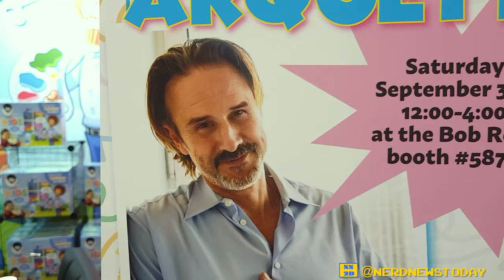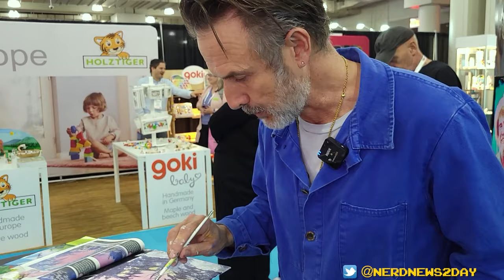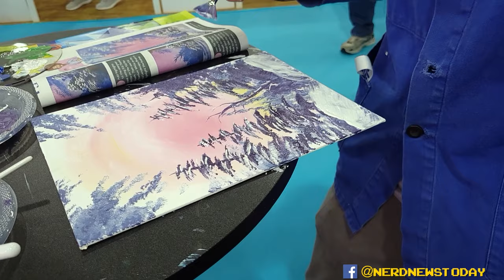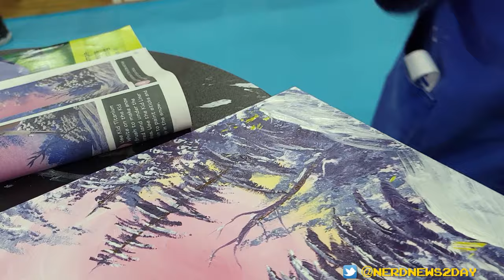David Arquette talks Bob Ross & Wrestling - TOY FAIR 2023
David Arquette was hanging out at the Bob Ross Company booth during NY Toy Fair 2023, painting a landscape using their new "Happy Lessons in a Box" painting set for kids. I spent some time chatting with the Hollywood actor about being a certified Bob Ross instructor, why he loves painting in the Bob Ross style, whether he is done pro wrestling or not (and if he did step into the ring again, who he wants to wrestle) along with what his kids think of his infamous death match against Nick Gage where David nearly died from a wound inflicted on his neck, and how art has been therapeutic for him. This is a side of David you've probably never seen before, in a true place filled with serenity and happy little trees.

Order the Bob Ross "Happy Lessons in a Box" kit from Amazon